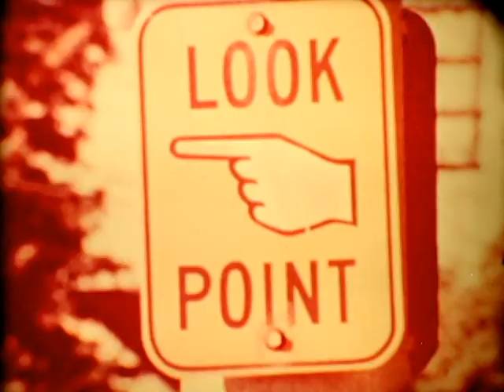Traffic safety film "Stopping Time" (16mm)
Film by Robert Bergman for the Toronto Board of Education and Toronto Police Services. Starring the students of Allenby Public School.

Home transfer from VHS original.